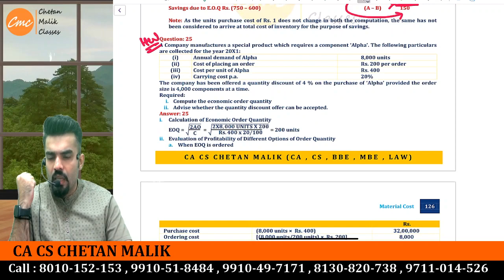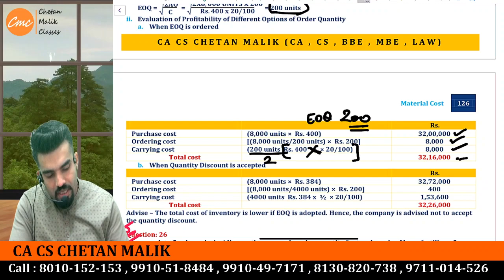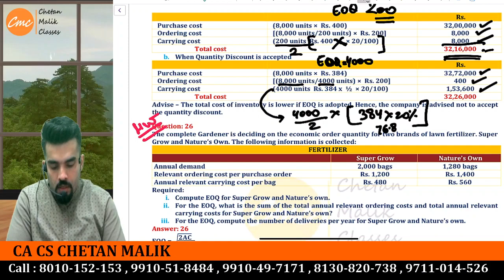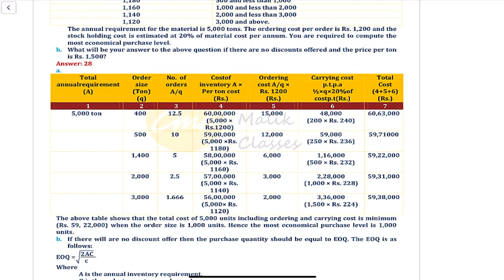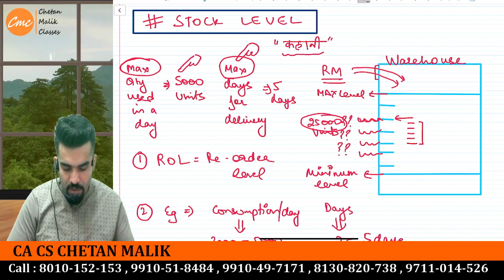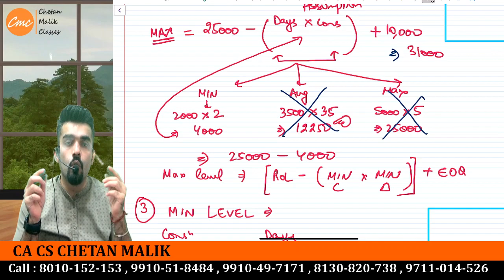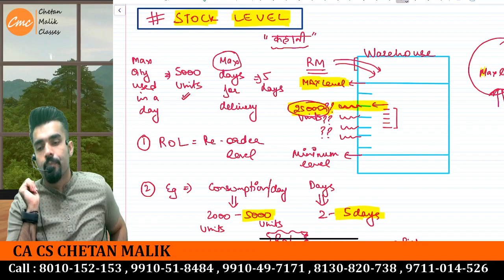CA Inter Costing Online live classes May 22 / Nov 22 - CA CS Chetan Malik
Ca Inter costing lecture I Ca Inter Cost And Management Accounting I CA inter costing I CA inter costing lecture I CA Inter costing revision I CA Inter costing May & Nov 2022  I CA CS CHETAN MALIK

Best CA CLASSES all over INDIA with Reasonable fee..

Hello dear..

LIVE DEMO Classes for CA-Intermediate .

Schedule of classes
8.30 am to 3.30 pm (Mon to Fri)
Regular classes (All four subjects)

Chetan Malik Classes.

For admission related enquiry call at

For technical help call at
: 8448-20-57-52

Follows Us For Latest Updates